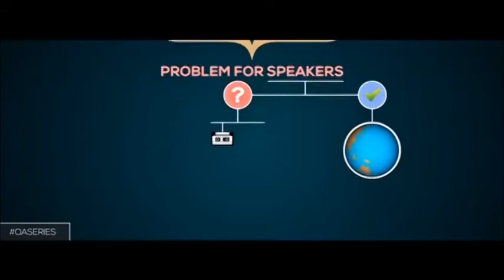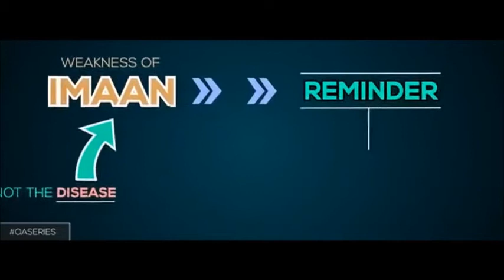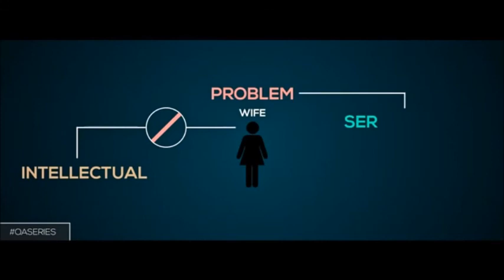She's not wearing hijab!! - Nouman ali khan